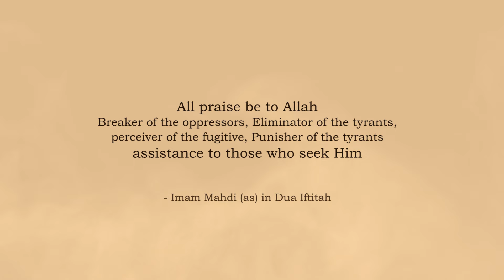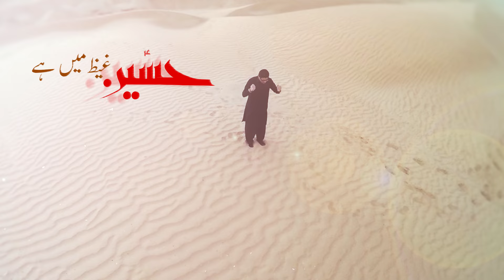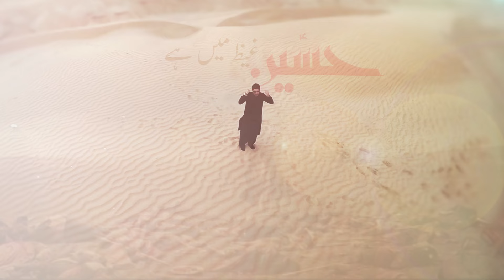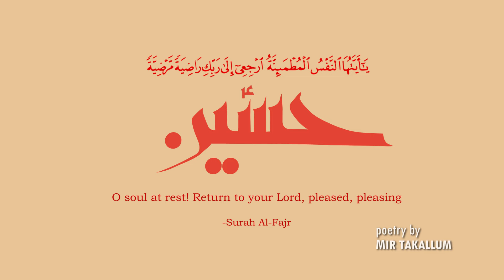Mir Hasan Mir | Jang e Mola Hussain[as] | Hussain Ghaiz Main Hai | New Manqabat 2015-16 [HD]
Bismillah
Mir Hasan Mir | Jang e Mola Hussain[as] | Hussain Ghaiz Main Hai | Special Kalam on auspicious occasion of 3rd Shaban ☆ New Manqabat 2015-16 ☆ Gift For All Momneens.
Poetry | Mir Takallum
Translation | Hayder Shirazi
Camera | Ali Reza & Ijaz Gilgiti
Video & Editing | Zeeshan Syed
Creative Execution | Zainab TV
Released By : Thar production
‪#‎ManqabatAlbum2015‬ ‪#‎HD‬ ‪#‎Share‬ ‪#‎MustListen‬ ‪#‎MirHasanMir‬ ‪#‎03Shabaan‬